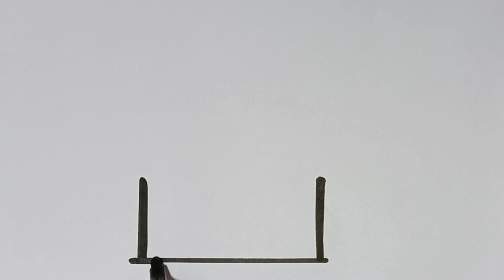Birthday 🎈🎂 Cake Drawing for Kids and Toddlers| Drawing With ABC Phonics song and watercolor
Hello everyone I am Drawing a Birthday 🎈🎂 cake 🍰🎂 in this video for kids and Toddlers.
This video also has ABC phonics song for kids which makes the video more engaging.
This video provides an overall development for kids.
So Try drawing the birthday cake with me and bring your inner creativity out.